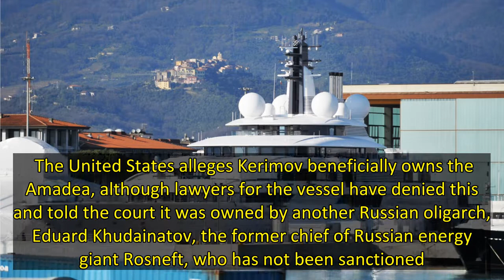Russian superyacht to leave Fiji during pricey legal dispute, court rules